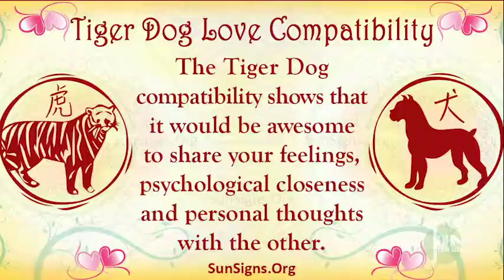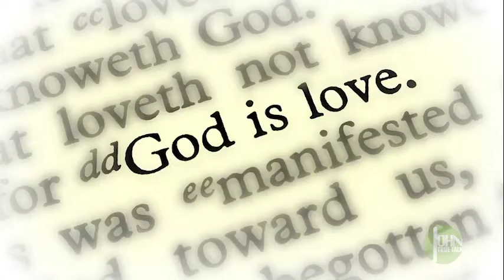John TrueTalk Love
Balancing Love, Infatuation, and Compatibility